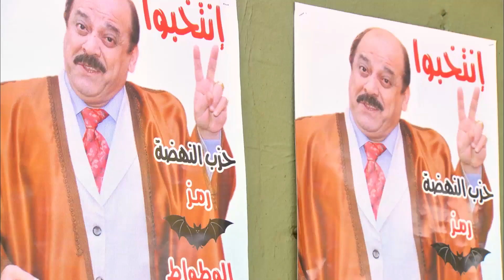اوعدك انك هتيجي فى يوم تحت قلبي وساعتها مش هرحمك 🤣🤣